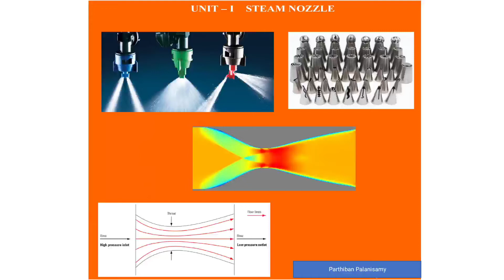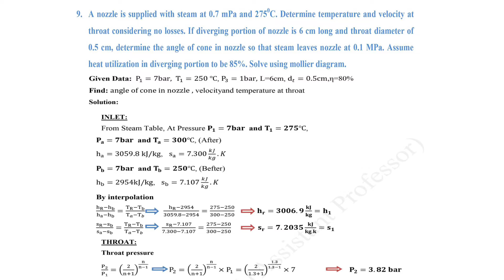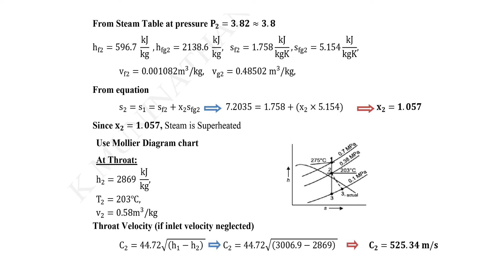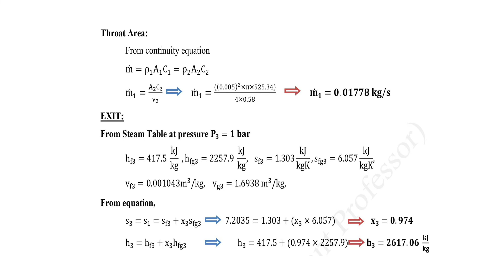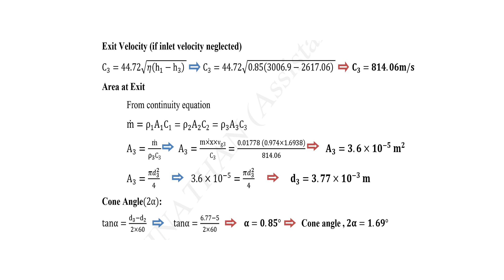Steam nozzles Unit-I Part-7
Thermal Engineering I-7
Steam nozzles problems